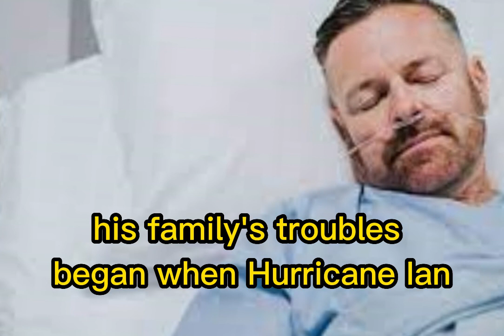Man in coma after living with black mold for months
Englewood man fighting for his life after living in home filled with black mold